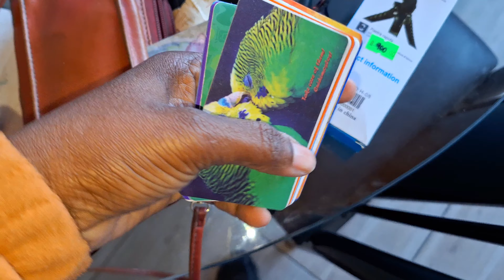VAKANS NAN PEYI ETRANJE SAN MARIM NI PITIT MWEN | M RIVE| SOLO TRIP